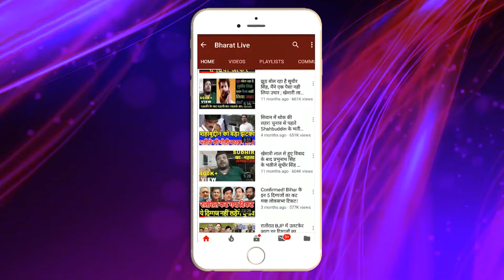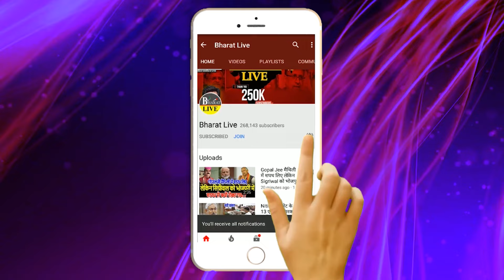नहले पे दहला : बाबा से जानिए ललन सिंह के कारण फिर लालू -नीतीश होंगे एक, मोदी से कटिस तय !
नहले पे दहला :
बाबा से जानिए ललन सिंह के कारण फिर
लालू -नीतीश होंगे एक, मोदी से कटिस तय !